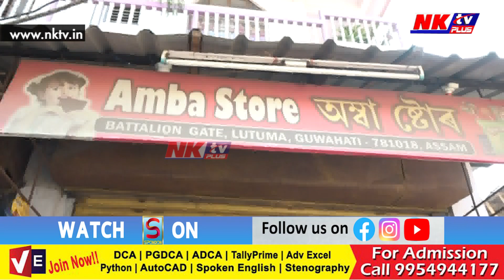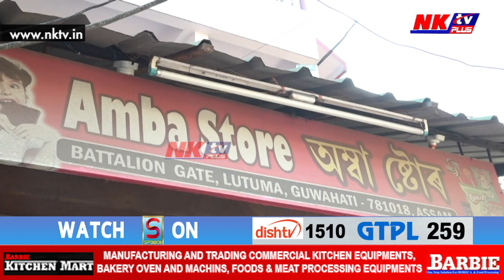মহিলা নিৰ্যাতনকাৰী পাষণ্ড অৰূপ শৰ্মাক আটক আৰক্ষীৰ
▶️ গুৱাহাটীৰ ৰাজপথত বৰ্বৰভাৱে অৰূপে নিৰ্যাতন চলাইছিল এগৰাকী মহিলাক